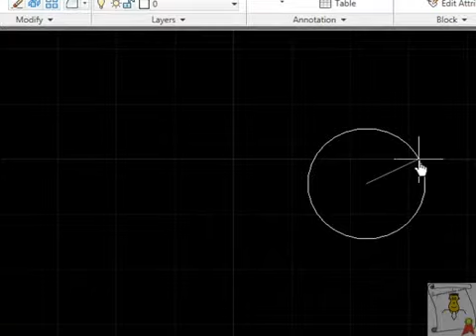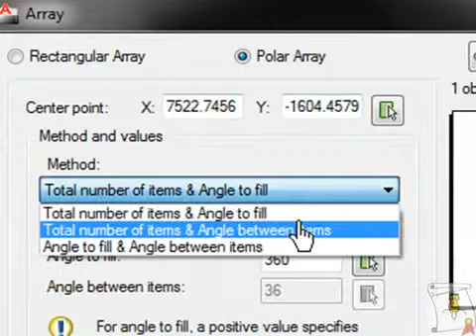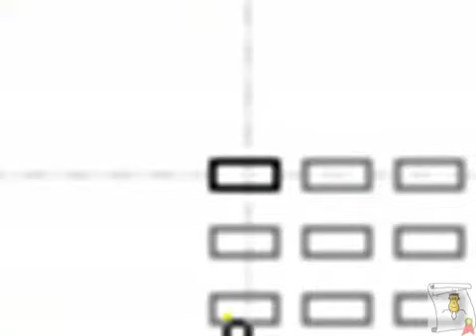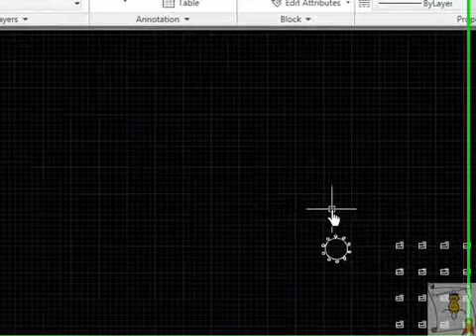Curso Super Completo de Autocad 2011 parte (43).mp4